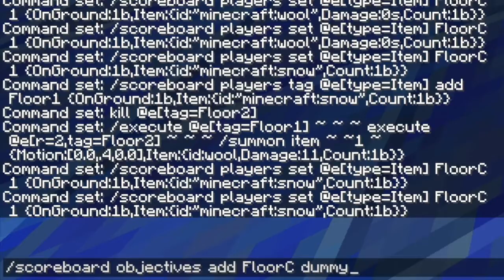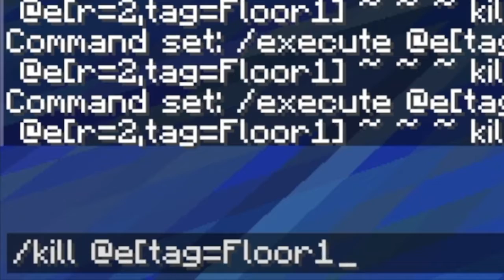Minecraft :/ Commands : FloorCrafting / 廣東話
Hi I'm InTheAirMC. I'm a 廣東話 minecrafter. I like making redstone n' command block vids. This one is about FloorCrafting, I hope you minecrafters like it!
Editing by : InTheAir
Videoing by : InTheAir